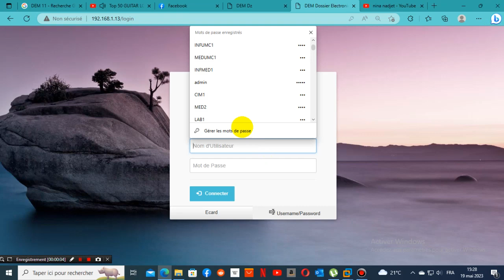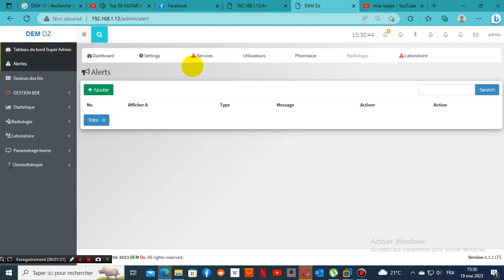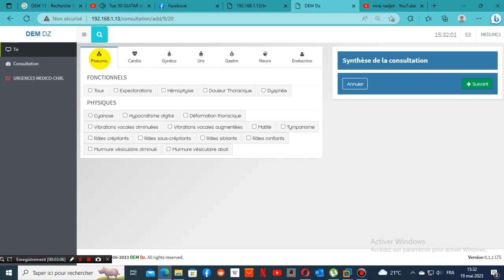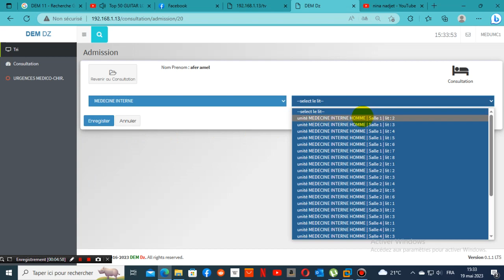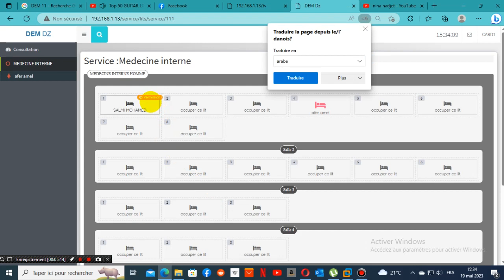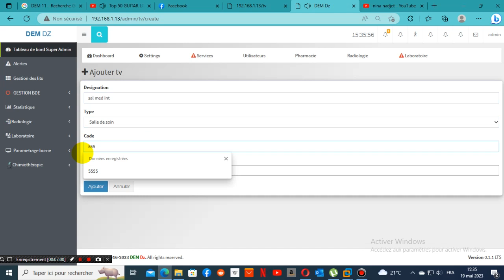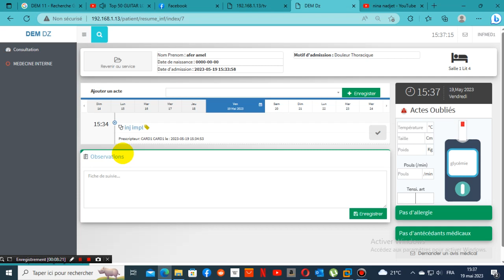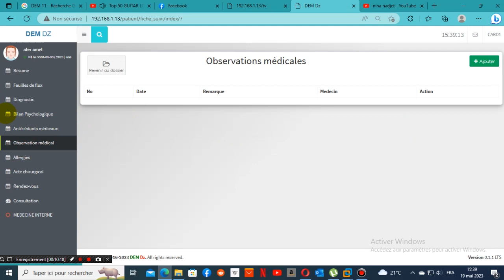les mises entre le 14 et 18 Mai 2023 dans les structure d'hospitalisation EX :EPH